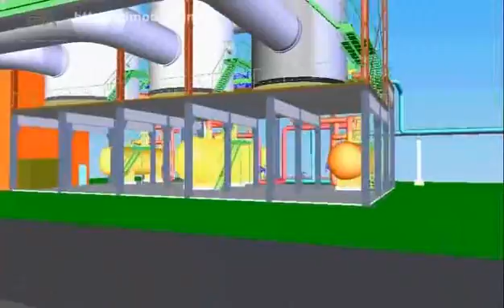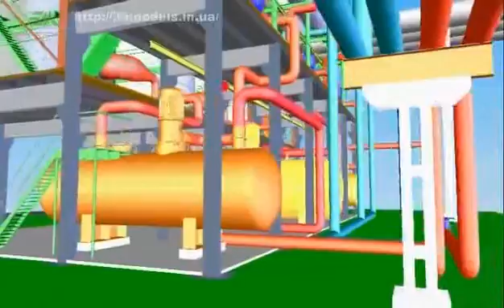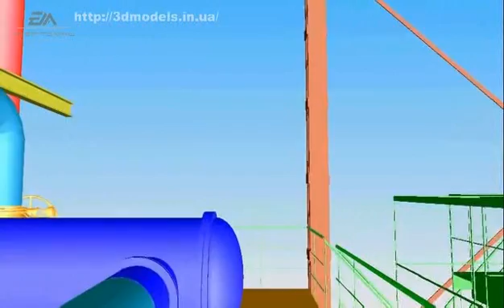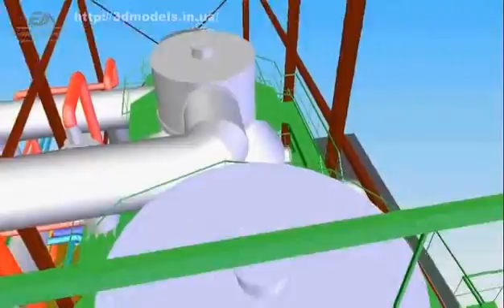Абсорбционное отделение 3D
Абсорбционно-сушильное отделение производства серной кислоты. Производительность отделения по олеуму 100 тыс. т/год. Абсорбция реакционного газа в производстве серной кислоты методом двойного контактирования - двойной абсорбции.
Общее количество деталей 1514, уровень вложенности подсборок4.